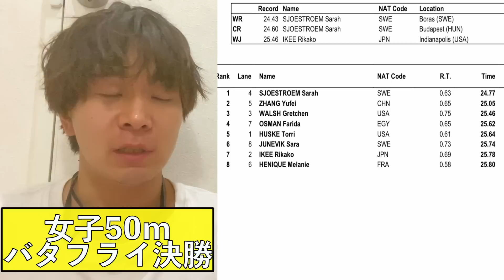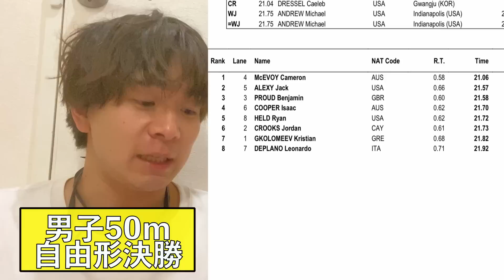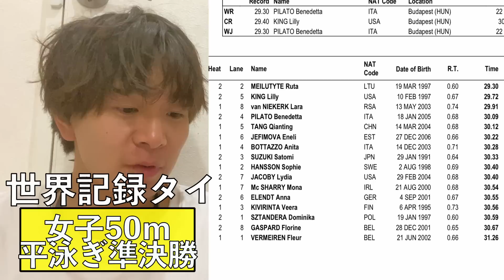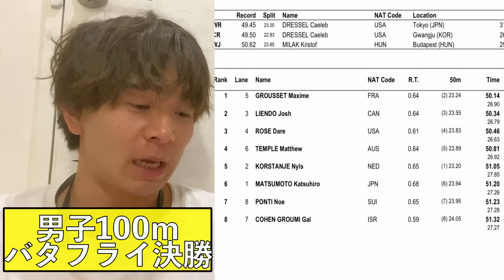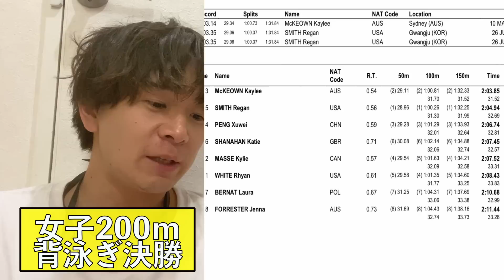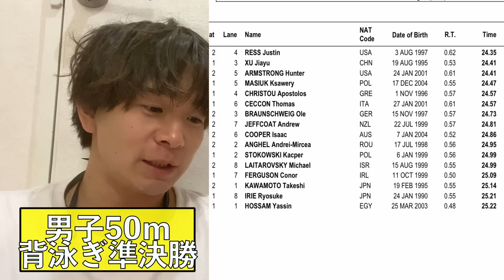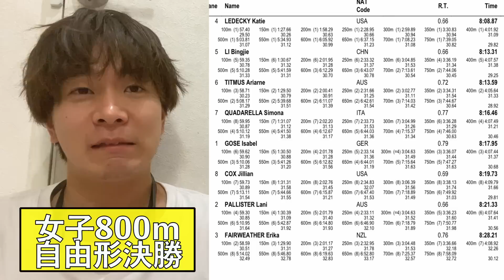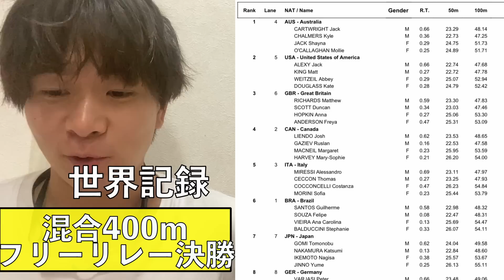【速報】世界水泳2023 七日目 世界記録３つ更新